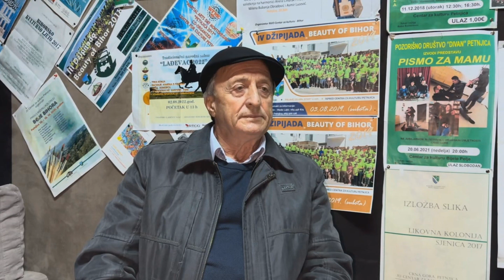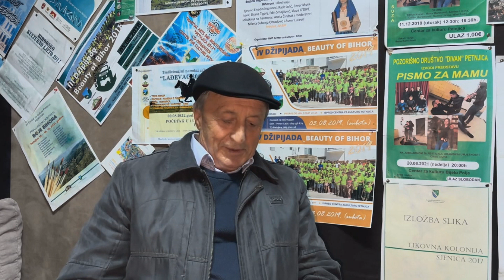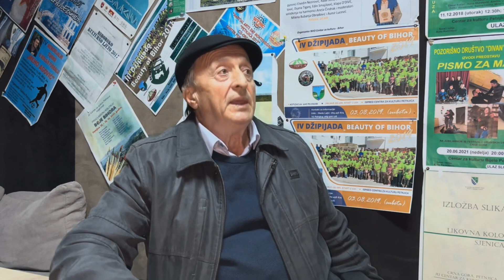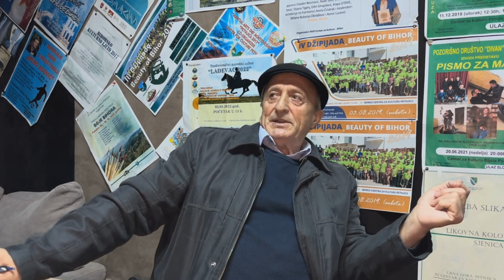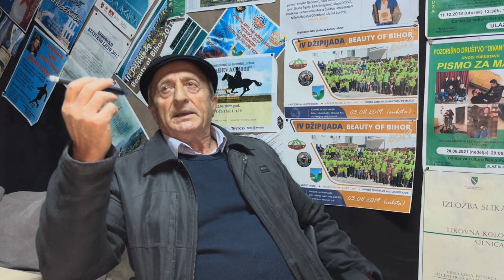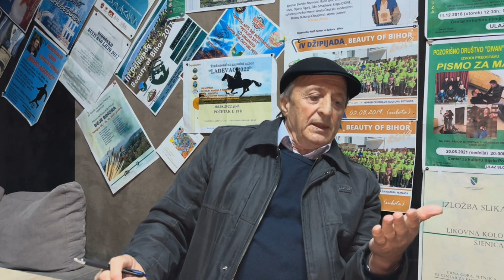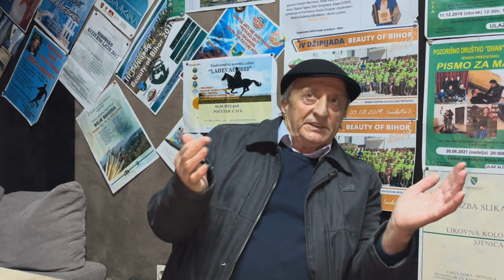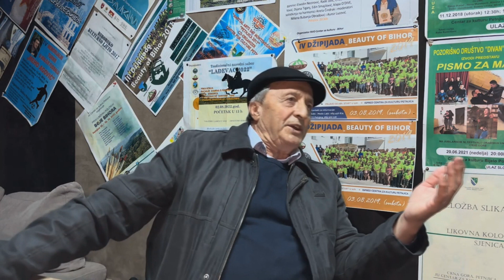BIHORSKE BIOGRAFIJE Br 12 Rahim Rasko Rastoder